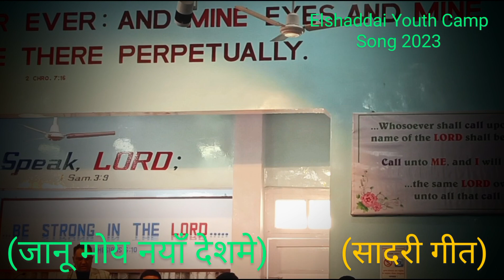(सादरी गीत) Elshaddai Youth Camp Song 2023